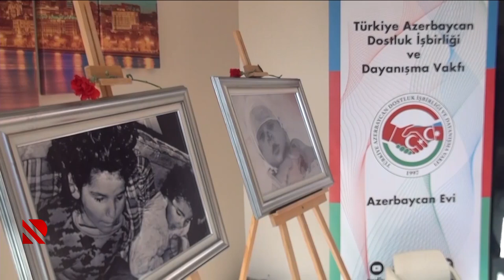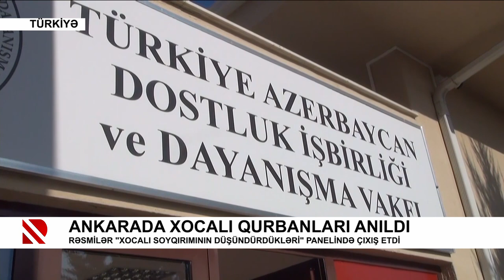Ankarada Xocalı qurbanları anıldı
Rəsmilər "Xocalı soyqırımının düşündürdükləri" panelində çıxış etdi